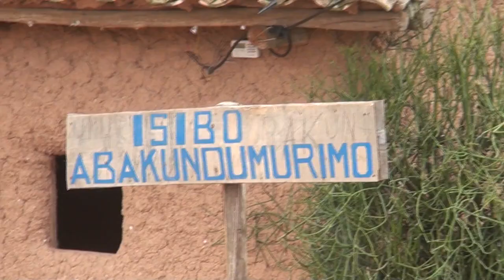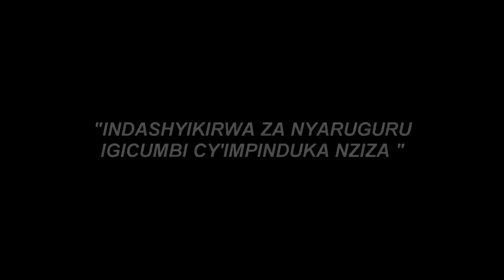Udushya twa Nyaruguru 1